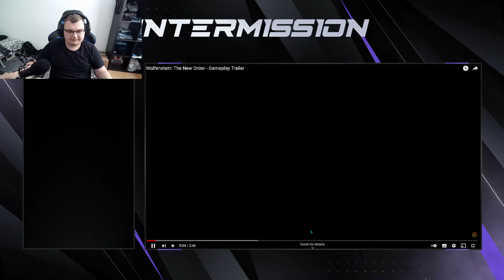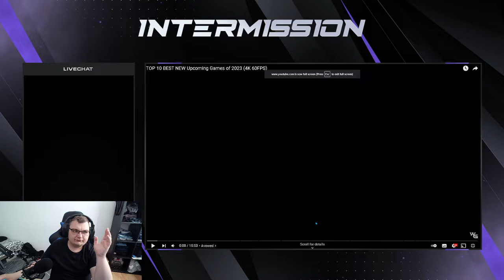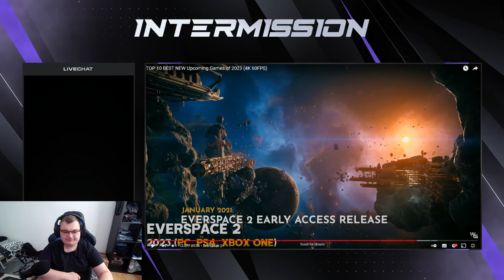Reactionez la jocuri care o sa apara in 2023 #1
️ Happy Community ️

Informatii pc:

 Accesoriile si perifericele pe care le folosesc:
 Camera pentru livestream: AUKEY 1080p
 Casti: DIZA100 Onikuma Gaming Headset
️ Microfon: Tonor TC-2030 Microfon
️ Tastatura: Sharkoon Skiller SGK4 Gaming
️ Mouse: TRUST GXT 108
 MousePad: RuoCherg Gaming Mouse Mat with RGB Lighting,
 Monitor secundar: HP 60HZ
Componetele PC-ului de Gaming:
 Procesor: Intel Core i7-9700 CPU 3.00 GHz
 Placa Video: nVidia GeForce RTX 2060 Super 6gb
 Memorii RAM: 16 GB